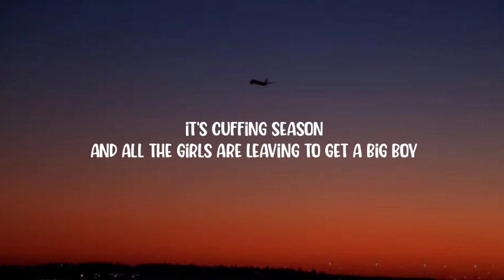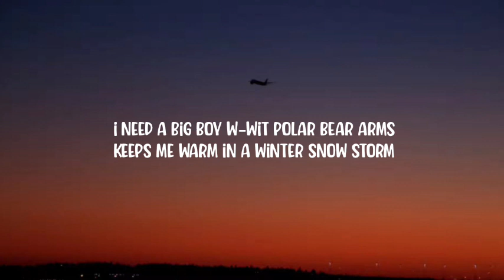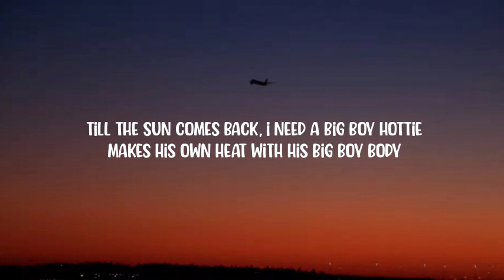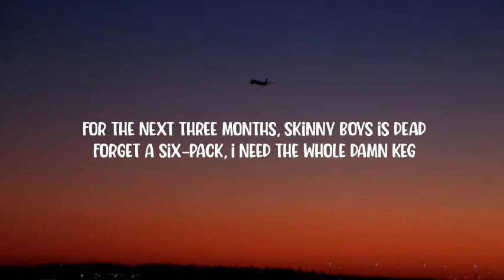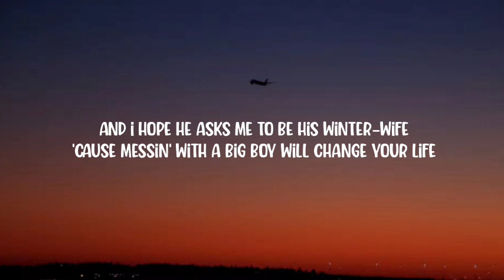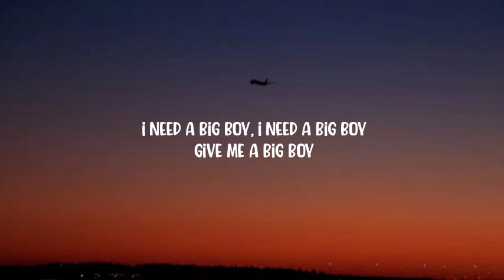SZA - Big Boy (Lyrics) ft. Doja Cat "it's cuffing season, and all the girls be needing a big boy"